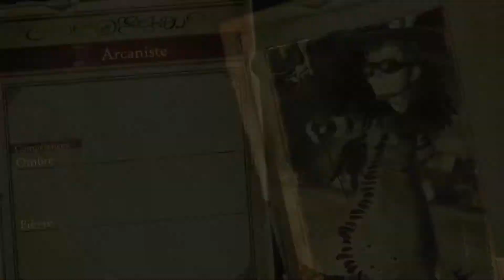Il n'en finit plus de crever - [BRAVELY DEFAULT II] #64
Nouvelle vidéo de ma série sur Bravely Default II !
Ayant adoré Octopath Travelers du même studio de développement je me suis lancé dans ce RPG aux airs dégueulasses et Kawaii en même temps ^^ !
MAIS PUT** QUE C'EST DUR !

Pour découvrir mon programme de sortie des vidéos, lire des articles concernant les jeux vidéo, retrouver toutes mes vidéos et plus, rendez-vous sur mon site internet : jeuxvideo.c-lemag.com !